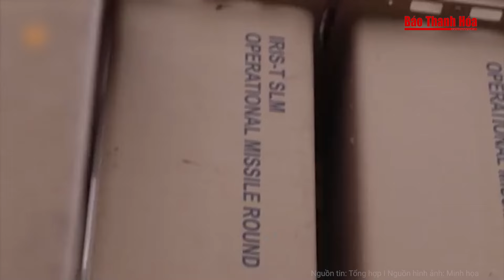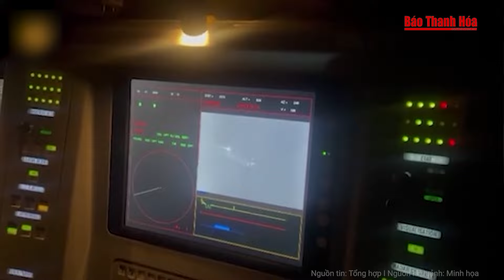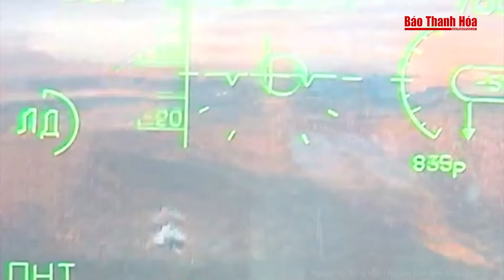Ông Trump tiết lộ bí mật ‘đáng sợ’ và hổ thẹn đang ‘ăn mòn’ nước Mỹ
Tin nóng | Ông Trump tiết lộ bí mật ‘đáng sợ’ và hổ thẹn đang ‘ăn mòn’ nước Mỹ
Cựu tổng thống Trump tuyên bố phiên tòa xử ông là "gian lận và đáng hổ thẹn", khẳng định sẽ tiếp tục đấu tranh sau khi bồi thẩm đoàn tuyên ông có tội. Trong khi Nhà lãnh đạo Ukraine kêu gọi chỉ trích Tổng thống Biden vì không tham dự “hội nghị thượng đỉnh hòa bình” sắp tới.